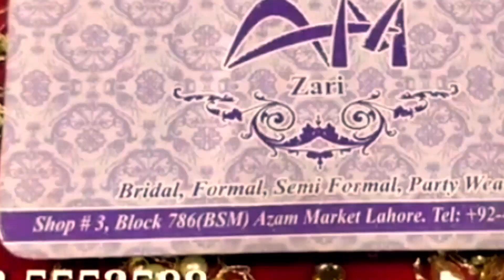**low price**bridal dresses wholesale rate in lahore/bridal suit wholesale market/azam market lahore